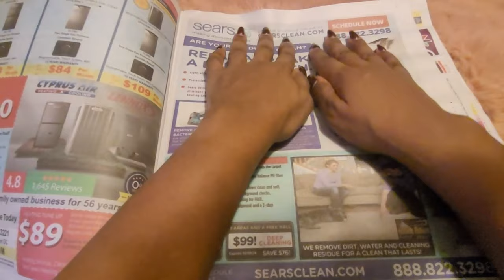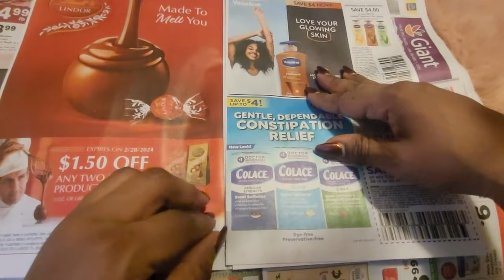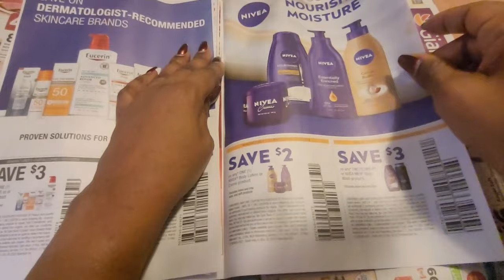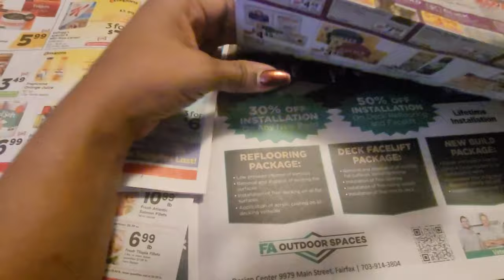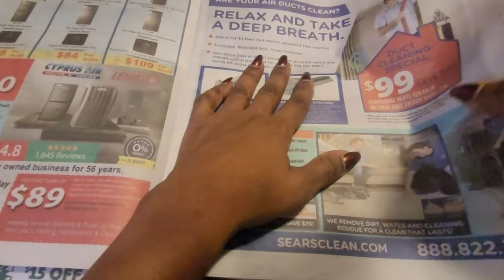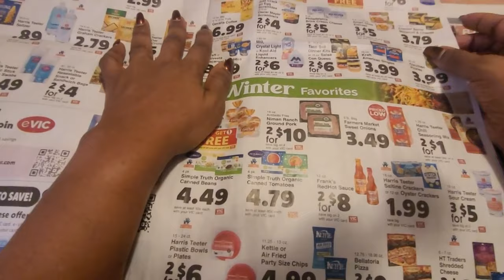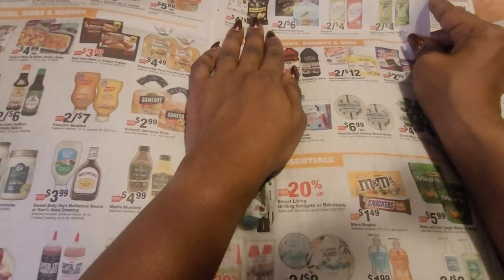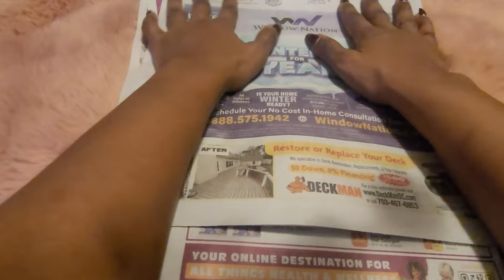SATISFIYING PAGE TURNING ASMR 😴 GUM CHEWING | PAPER SOUNDS FOR SLEEP 😴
📣 YOU = LOVED+ SMART+COURAGEOUS 👑🌻🥰

Remember to put on your headphones🎧/headsets/earbuds for the ultimate experience💤